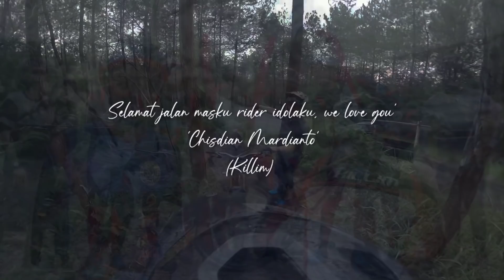back to Galunggung Bike Park // Vlog akhir tahun 2020 // Tyo Cahyadi // Polygon Xquareone DH9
Di penghujung tahun 2020 saya pilih Galunggung Bike Park untuk vlog ugal-ugalan akhir tahun ini.
Sehat dan sukses selalu buat kita semua semoga selalu dalam lindungannya dan sampai jumpa video-video berikutnya..  YEAAABOY  🤘😘🍻